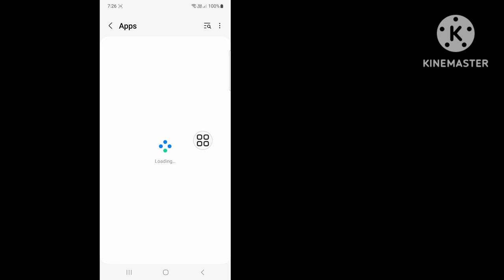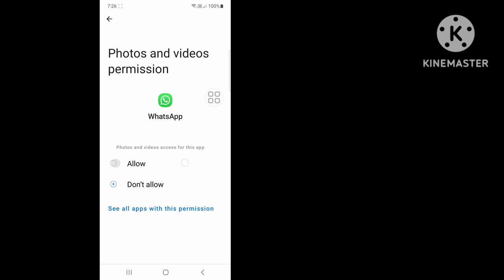How to Fix WhatsApp We couldn't send an SMS to your number. Please check your number try again Error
If you are looking for a video about How to Fix WhatsApp We couldn't send an SMS to your number 2023? here it is! In this video I will show you How To fix whatsapp we couldn't send an sms to your number. Be sure to watch the video to the very end.You will learn we couldn't send an sms to your number. please check your number and try again in 1 hour,whatsapp we couldn't send an sms to your number?.That's easy and simple to do from your phone

Your Quire About How To fix whatsapp verification code not receive...

how to fix whatsapp we couldn't send an sms to your number
fix whatsapp we couldn't send an sms to your number please check your number problem
we couldn't send an sms to your number. please check your number and try again in 1 hour
we couldn't send an sms to your number. please check your number and try again
please check your number try again error
whatsapp we couldn't send an sms to your number,how to fix whatsapp verification code

Follow my on screen instructions